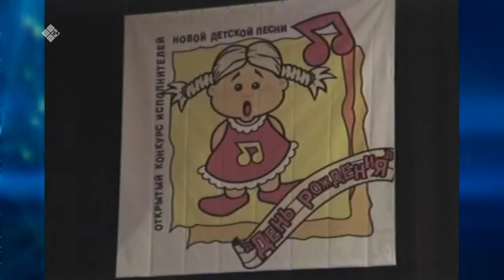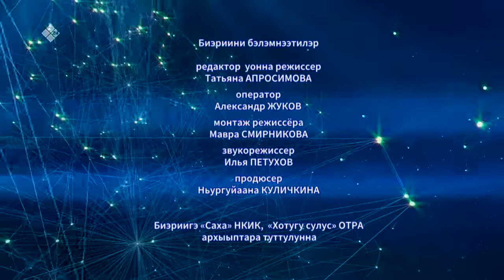«Полярная звезда» (31.10.21)